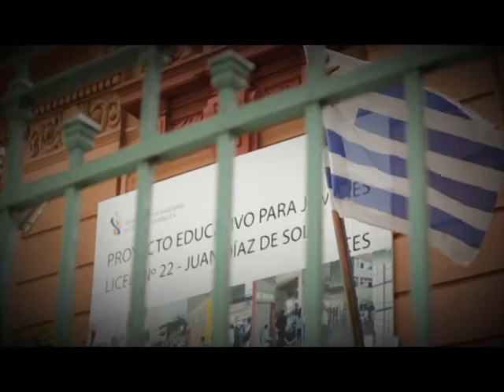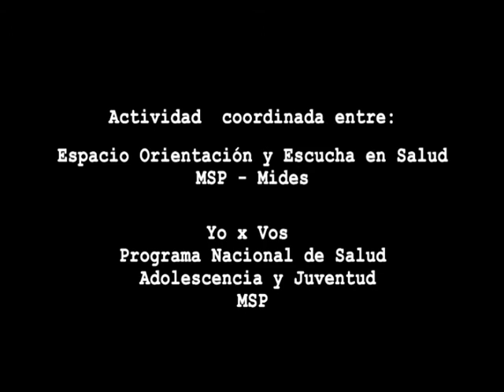Yo x vos, Programa Nacional de Salud Adolescencia y Juventud MSP